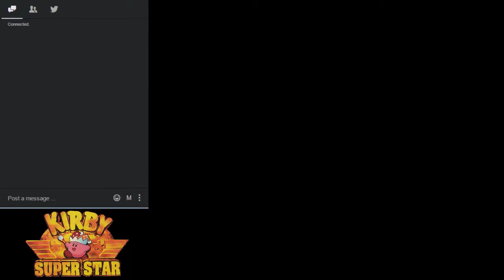Bad Dudes: Kirby Super Star Ep.7 - Finish Up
I feel like we're missing out still.

Today's Dudes: Alex and Jake